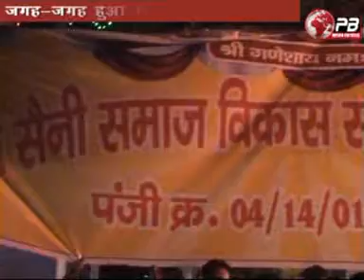जबलपुर- धूमधाम से मनाया गया प्रभु हनुमान का जन्मोत्सव....अप्रैल 16/2014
हनुमान जयंती के पवन पर्व पर शहर के विभिन्न मंदिरो में प्रभु हनुमान का धूमधाम से जन्मोत्सव मनाया गया साथ ही विशाल भंडारे का आयोजन किया गया।